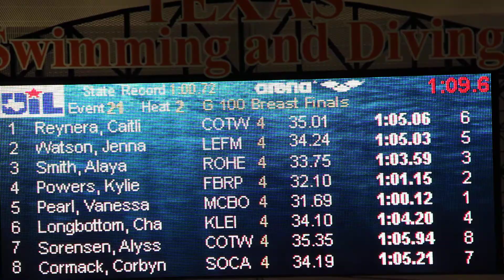Vanessa Pearl Sets 100 Breast State Record | Girls 100 Breast A Finals | 2018 UIL 6A State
With one of the best performances of the state competitions, Vanessa Pearl dropped over 2 seconds from prelims to not only win the heat by over a second, but set a new Texas state record.

2018 Texas UIL Class 6A State Swimming and Diving Championships / 18-6A University of Texas Swim Center - 02/16/2018 and 02/17/2018